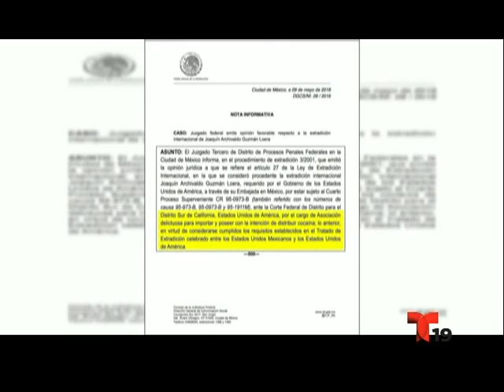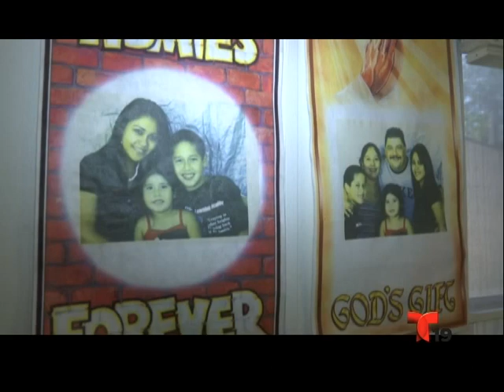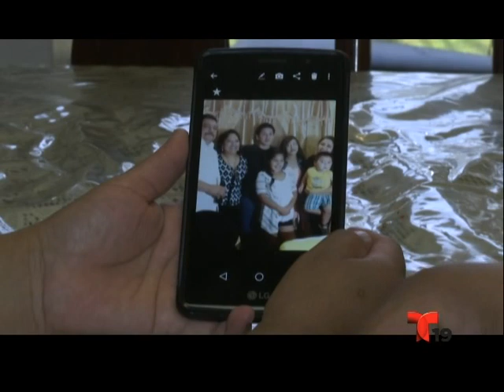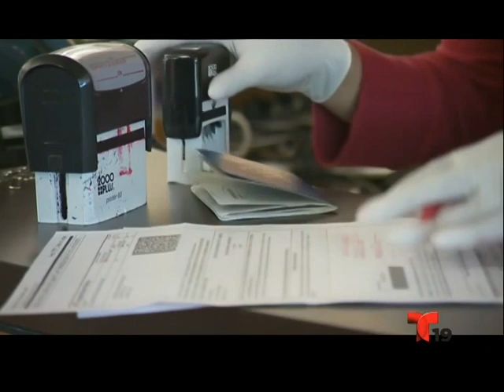Segmento Informativo. 05-21-2016. En Contexto